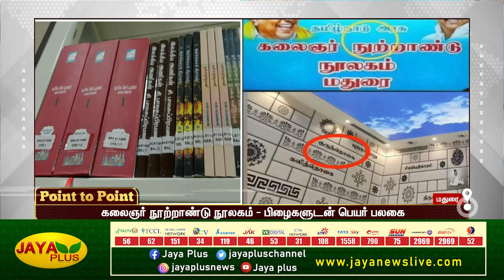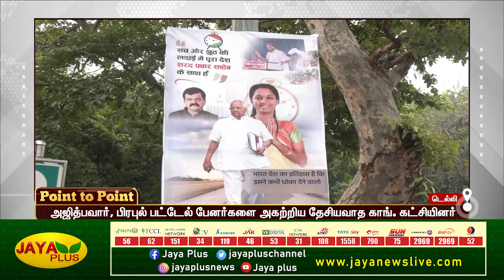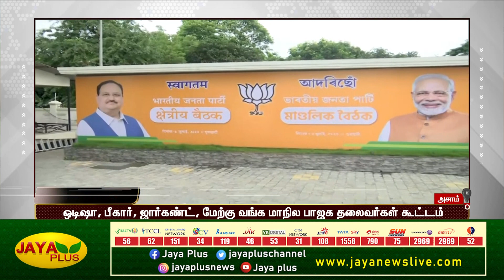கலைஞர் நூற்றாண்டு நூலகம் - பிழைகளுடன் பெயர் பலகை | காலை 11 மணி | 06.07.2023 | Point to Point